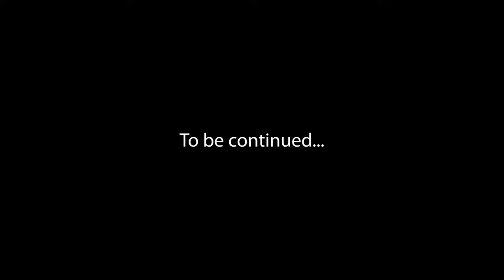7 Days to Die A21 Apocalypse Ranger | E43 First Tier 5 (see video description)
All, long story short... I lost the recording of the second half of this run through due to an accidental deletion of the Premier Project before I had rendered it. I did manage to complete the quest without dying. The main loot had two SMG turrets and the trader reward was a blue auger. I'll do this POI again in a few episodes and show the second half. Sorry about that!

-OG

In this series we play on Insane difficulty, all zombies on Nightmare speed and nighttime feral sense. Set in a brutally unforgiving post-apocalyptic world overrun by the undead, 7 Days to Die Alpha 21 is an open-world game that is a unique combination of first person shooter, survival horror, tower defense, and role-playing games.